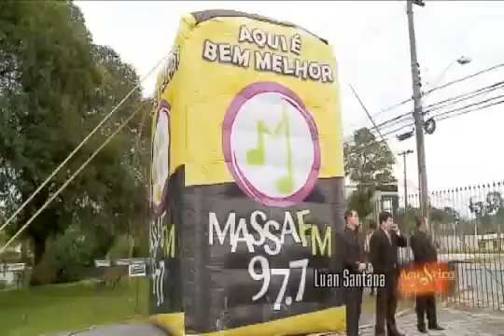Luan Santana no Acústico MassaFM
Programa Destaque mostra os bastidores da gravação do Acústico Massa FM com Luan Santana.

Imagens: Marcus Carazzai / TV Iguaçu
Reportagem: Eduardo Scola
Programa: Destaque (Massa FM | SBT/PR)